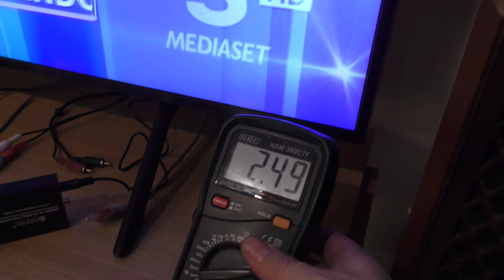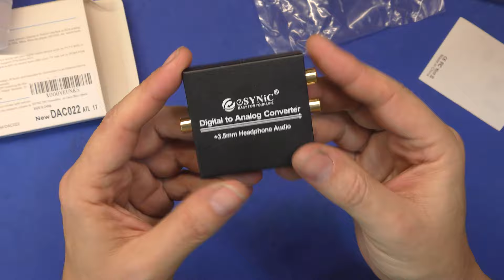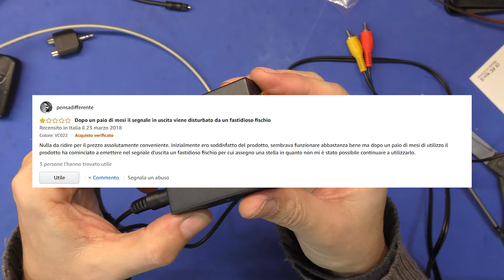Nakakata DAC - Prenderlo in cuBEEEEP su Amazon è un attimo!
🎞 Ho comprato questo DAC su Amazon per collegare una fonte digitale ad un amplificatore analogico ma mi sono dovuto arrabbiare come sempre!